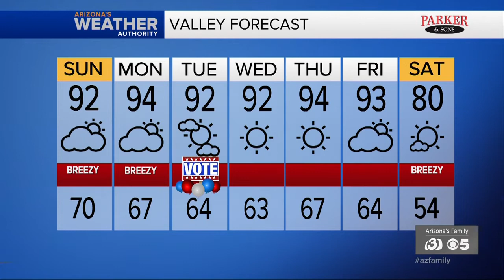News Update: 2 people with smoke inhalation after a house fire, 3 teens were shot at a party early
A house fire near 9th Street and Becker Lane in Phoenix left two people with smoke inhalation overnight. Three teens were shot at a party Saturday morning near 19th Avenue and Lower Buckeye.